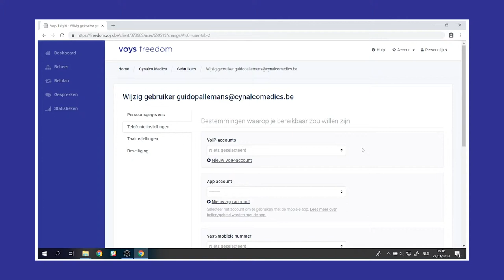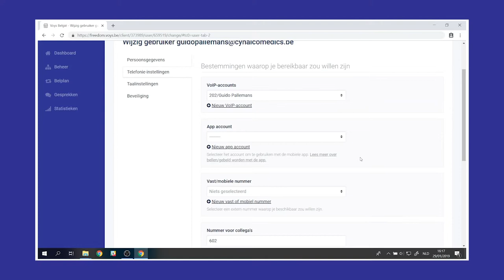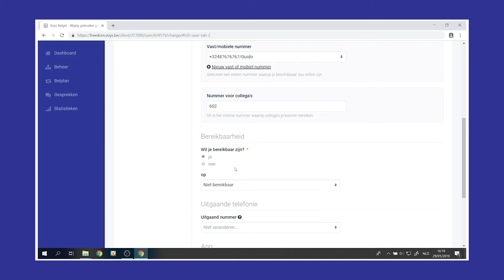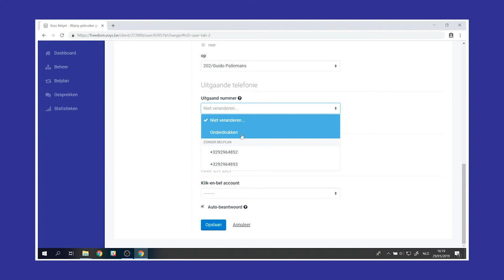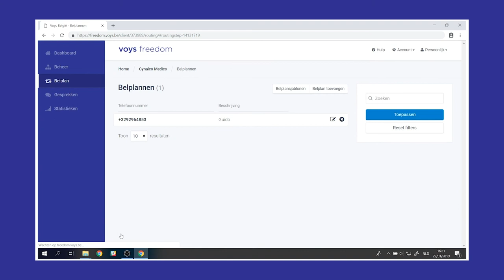Voys Hulp BE - Gebruiker instellen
Nina laat je in deze video zien hoe je een gebruiker kunt instellen in Voys Freedom.